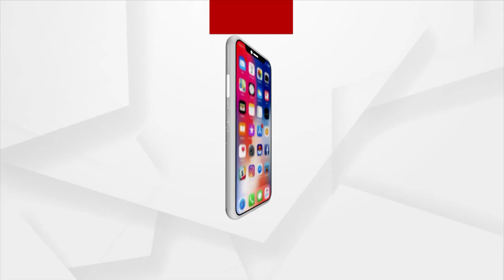Headlines 9AM | 17th September 2021 | Argus News